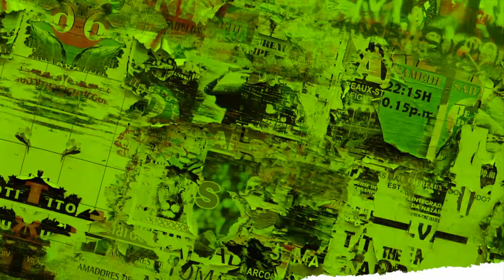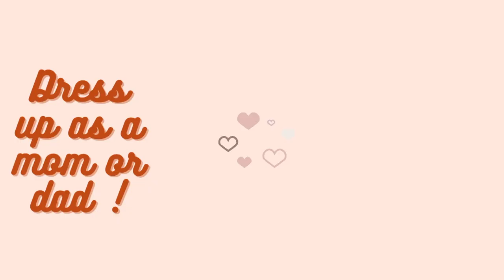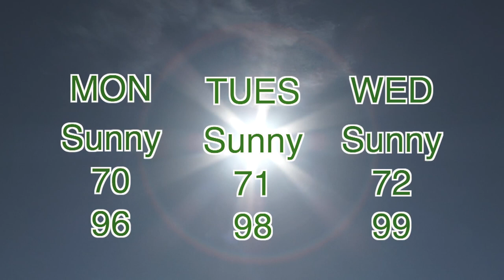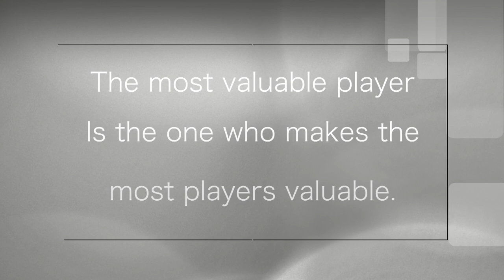Mustang Television for September 19th 2022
Today's episode features O.A.T Lily Dawson and produced by Tony Macklin. Tea Time is produced by Addison Hill. Mustang Television is 100% student run!!!